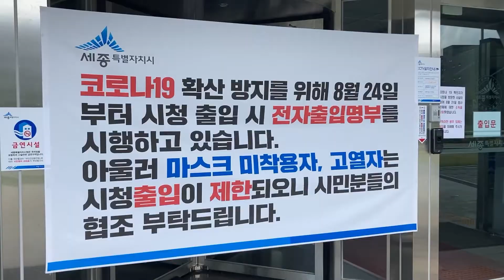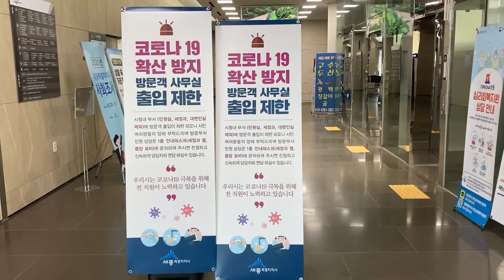전자출입명부 QR코드 발급 쉽게 하는법!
코로나19로 인해
다중이용시설 이용 시,
전자출입명부를 통해
출입을 할 수 있는데요~

전자출입명부를 통한
정확한 출입 기록으로
코로나 확산을
최대한 방지하기 위한 방법이니
많은 협조 부탁드립니다

총 3가지 방법으로
이용가능한
QR코드 발급 및
전자출입명부 사용방법!

Ragamama - Purple Planet Music
Author/Artist: Purple-planet
Song Title: Ragamama

✔︎ 제2기 시민VJ 이수지 기자